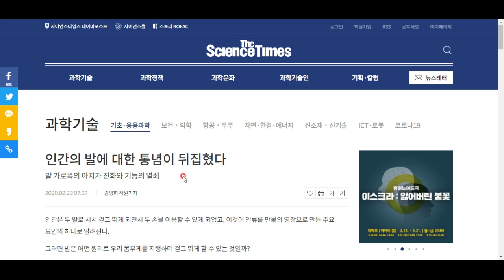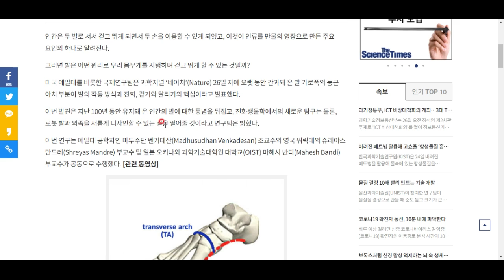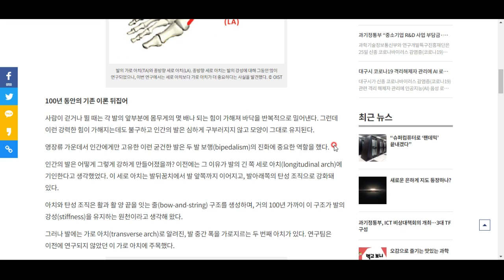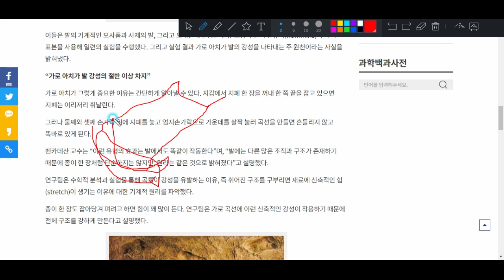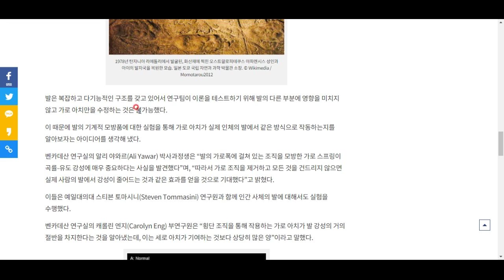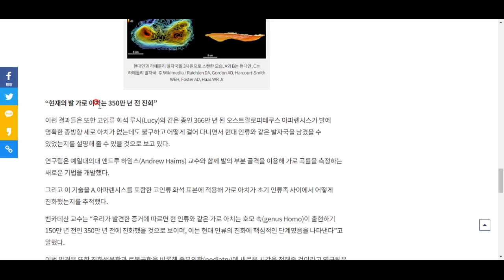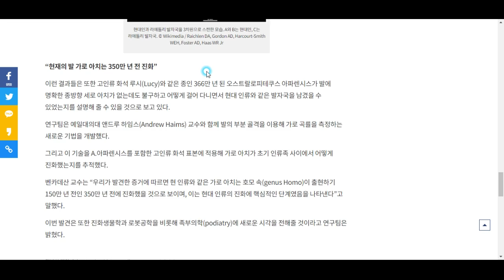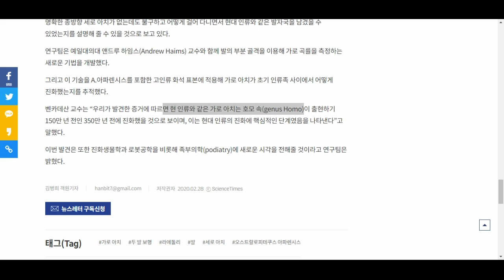인간의 발이 특별한 이유-넘넘 신기하고 유용한 지식백과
그것은 세로 아치가 아니라 가로 아치 때문이었습니다!!! 자세한 내용을 알아보시지요^^